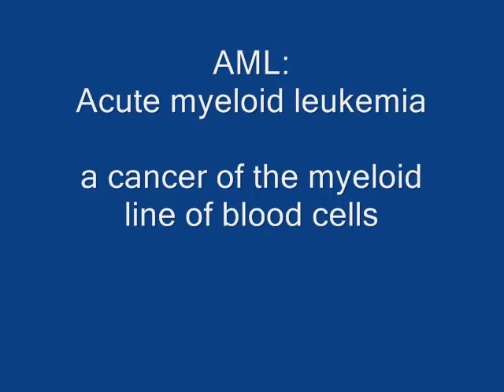Platelet Donor Steve Junk Pt 1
Steve Junk donates platelets every two weeks in memory of his son, Jeremy Junk, who passed away from AML (acute myeloid leukemia) in 2006. In this first video, Steve discusses the circumstances that lead to his deciding to donate platelets.